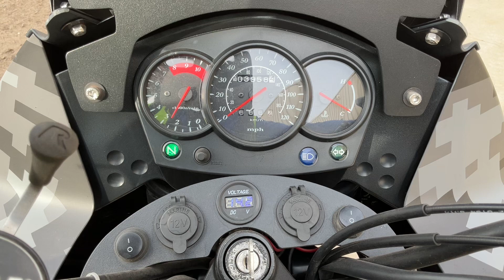2018 Kawasaki KLR650 Motorcycle | Repocast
Selling on Thursday, May 9 on Repocast.com